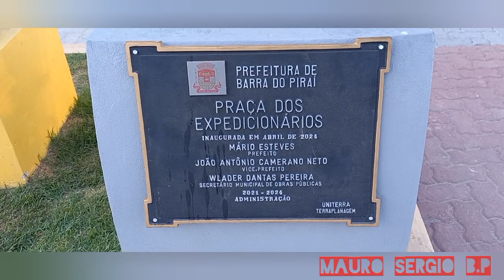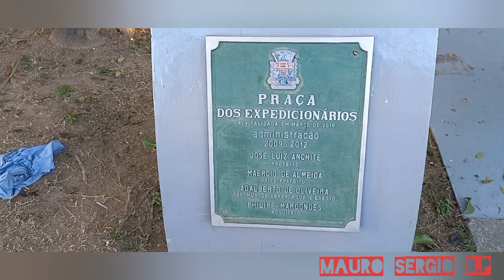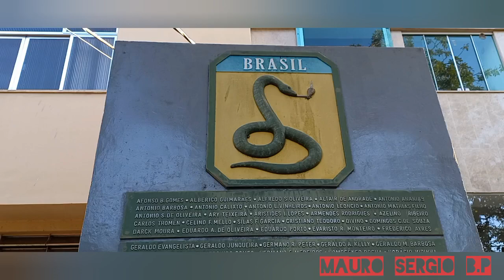PRAÇA DOS EXPEDICIONÁRIOS!! BARRA DO PIRAI RJ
CANAL MAURO SERGIO B.P

REFORMA DA PRAÇA DOS  EXPEDICIONÁRIOS NA CIDADE DE BARRA DO PIRAI RJ MUNICÍPIO DO RIO DE JANEIRO.